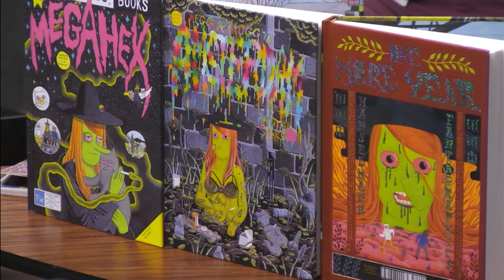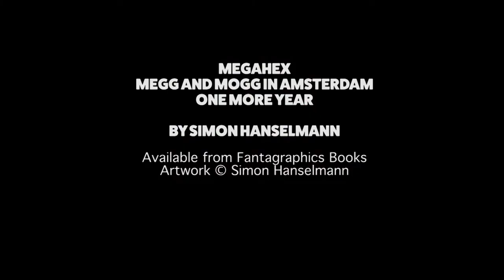Graphic Content - July 2017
Comic book enthusiasts Jack and Dave look at the work of Simon Hanselmann whose darkly hilarious comics are genius ensemble pieces of toxic relationships, drugs, suburbia, depression and friendship.